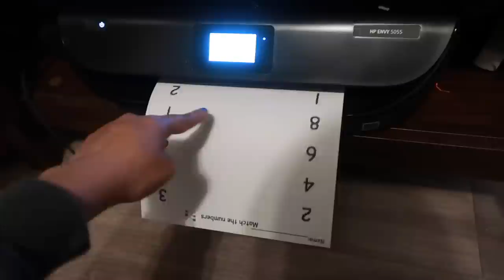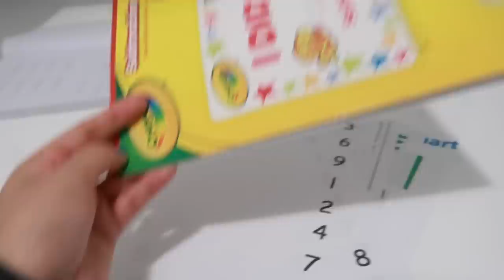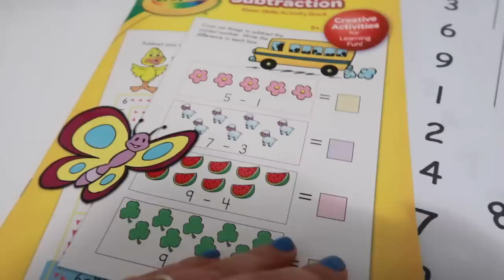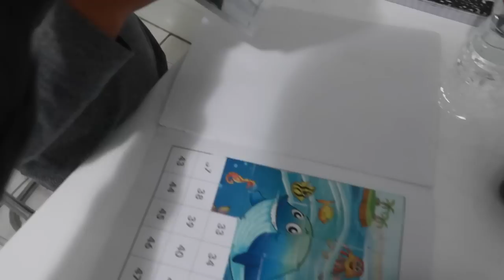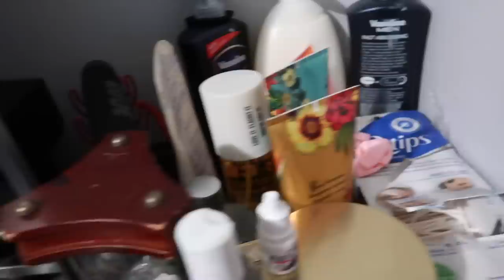Me la he pasado estudiando + vamos a marshalls + les muestro que compre